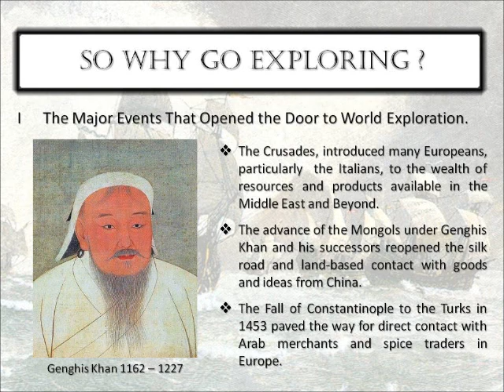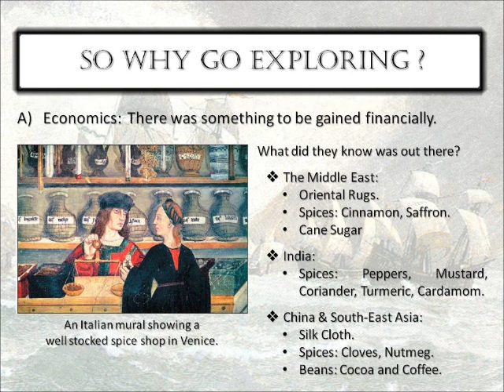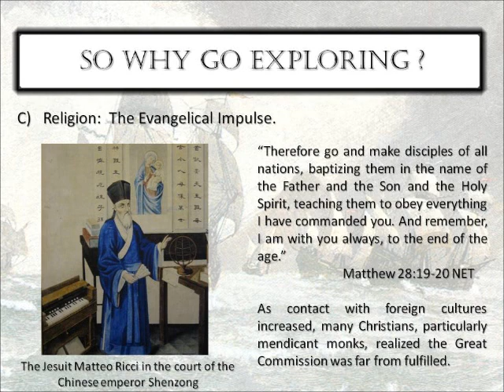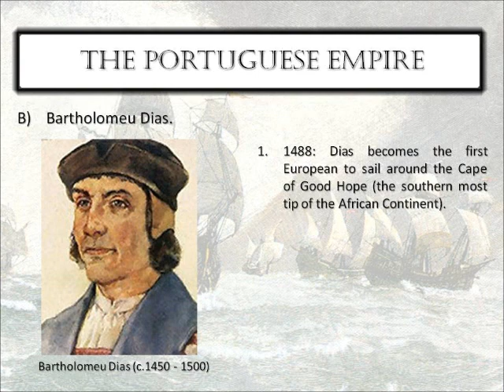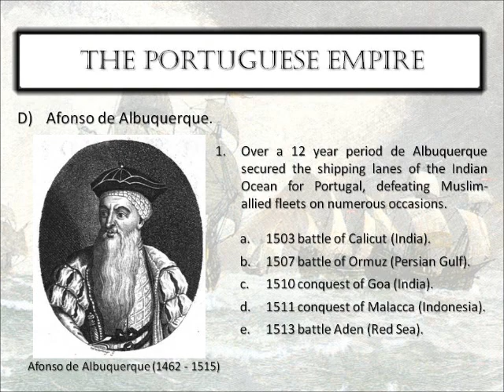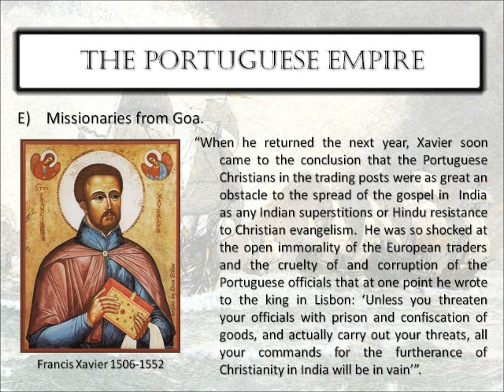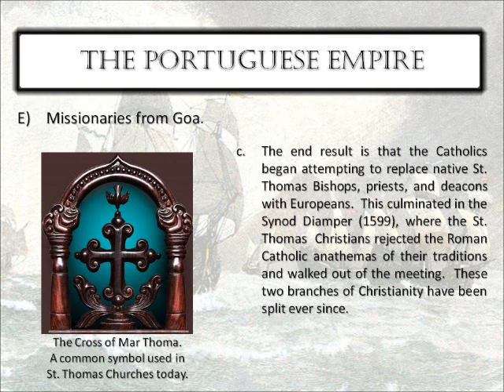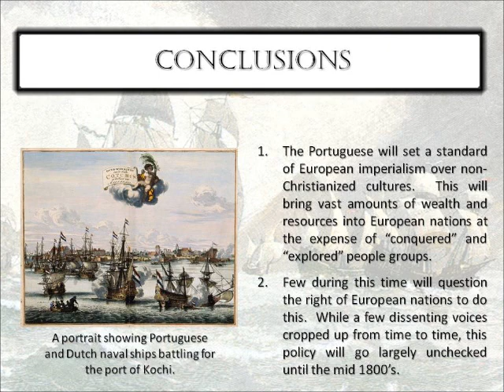HS242: Module 1: The Age of Exploration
A lecture covering the 15th and 16th century European impulse to go exploring.  This module focuses on Portuguese explorations for Henry the Navigator to the domination of Portugal over the Indian Ocean.